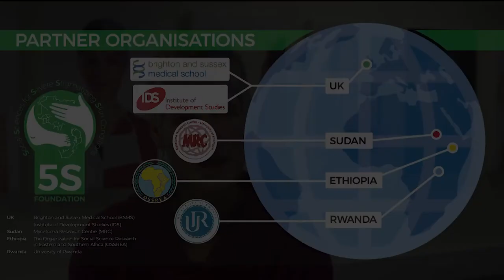Professor Gail Davey - 5S Foundation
Gail Davey, Co-Director of the 5S Foundation and Professor of Global Health Epidemiology at BSMS, discusses how the 5S Foundation is aiming to end the neglect of three tropical diseases.

The Social Sciences for Severe Stigmatising Skin Conditions (5S) Foundation at BSMS was established in 2019 and will run until August 2023. The programme is a £3.5 million collaborative research partnership between BSMS and the Mycetoma Research Centre in Sudan, the Organisation for Social Science Research in Eastern and Southern Africa (OSSREA) based at Addis Ababa University in Ethiopia, the University of Rwanda and the Institute of Development Studies (IDS).